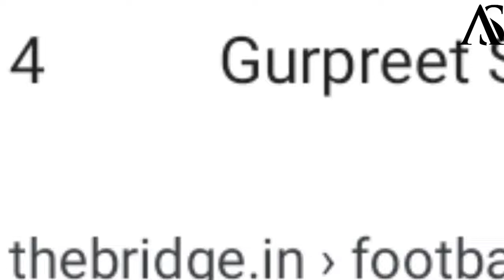⚡️gill wanted⚡️ new whatsapp status🎆🎆/Thunder boys